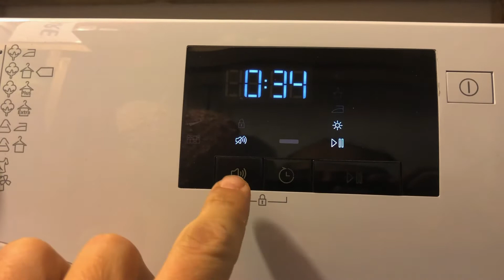Beko DU tumble dryer How to lock or unlock children's access to buttons How to activate Child Lock